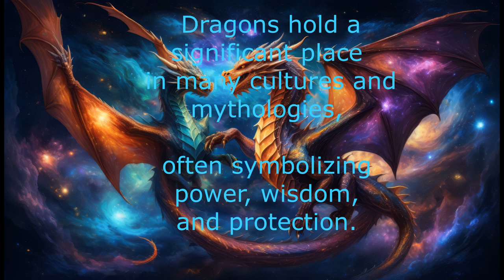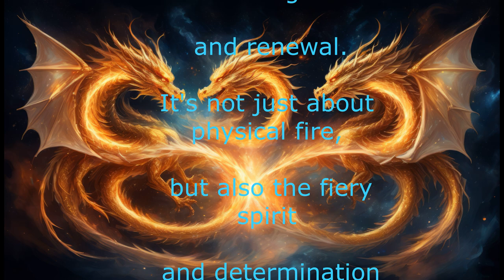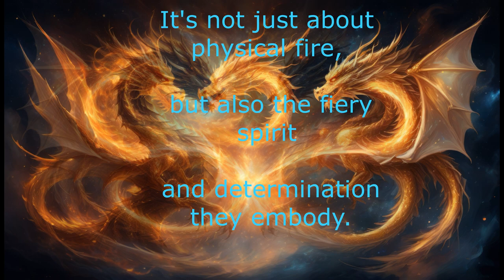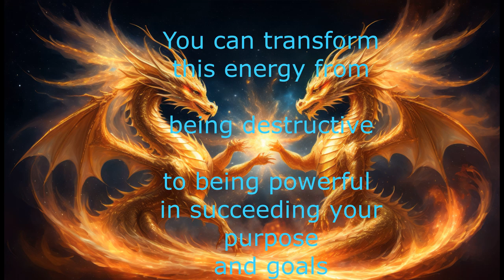963 Hz | Year of the Dragon | Meditation on Transformation, Inspiration, Empowerment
2024 Is the Year of the Dragon. Dragons hold a significant place in many cultures and mythologies, often symbolizing power, wisdom, and protection.

In terms of their energy, dragons are often depicted as beings of immense power and elemental force. The fire inside them is a symbol of their intense energy, representing not only destruction but also transformation and purification.

The fire within dragons can be seen as a metaphor for their passionate nature and their ability to bring about change and renewal. It's not just about physical fire, but also the fiery spirit and determination they embody.

Their energy can be interpreted in various ways depending on cultural and personal beliefs. Some may see it as a force of protection and guidance, while others may view it as a source of inspiration and empowerment.